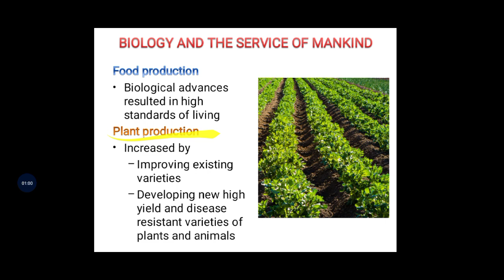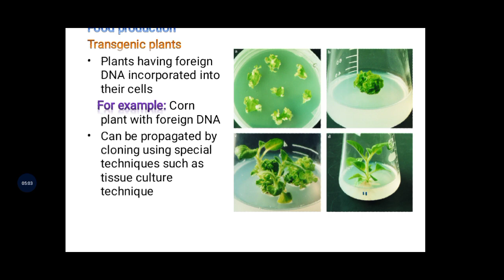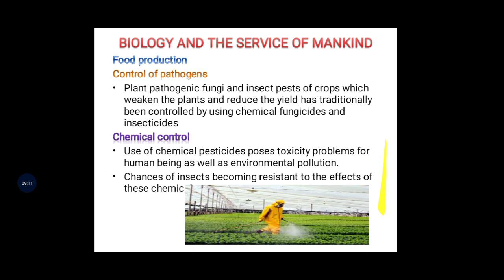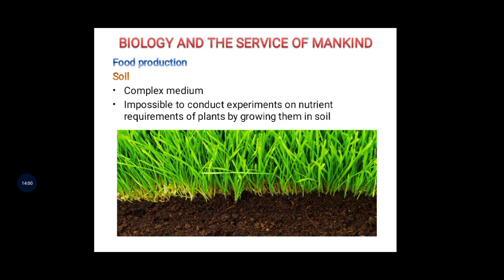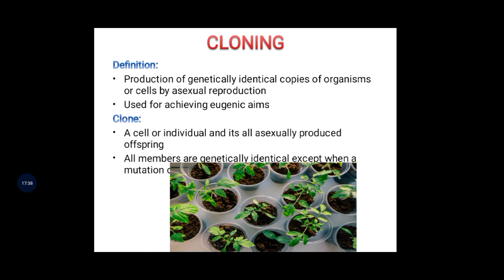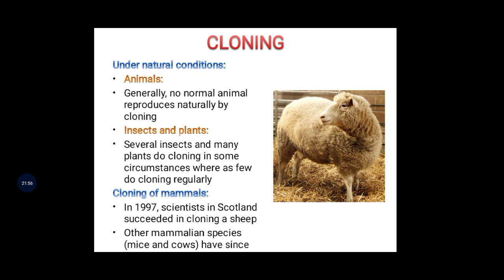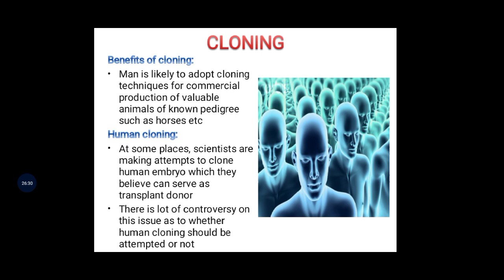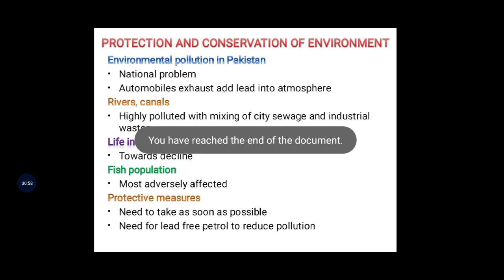Chp1 | Biology and services of mankind |Prof. Arslan Ali